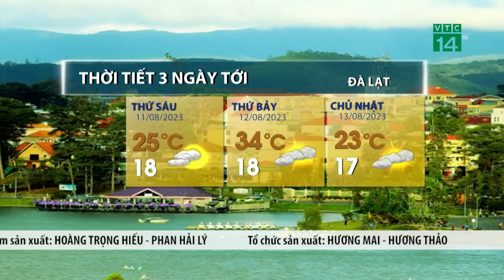Thời tiết 3 ngày tới (11/08 đến 13/08): | VTC14